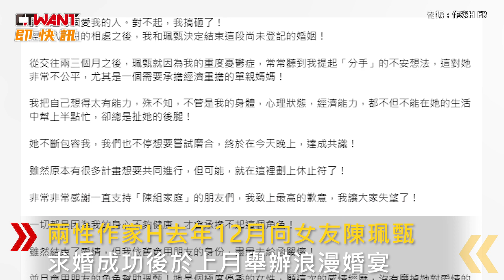CTWANT 娛樂新聞 / 作家H分手開直播淚訴「有心魔」 認想挽回陳珮甄：還當是我太太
兩性作家H去年12月向女友陳珮甄求婚成功後，於上月舉辦浪漫婚宴，沒想到24日他無預警宣布分手消息，兩人還各自在社群發長文開撕，25日晚間H開直播為自己的私人感情事占用社會資源向外界道歉，淚崩直言因為自己很認真地談這段感情，不管生病、罹癌，女方都願意和他在一起。作家H透露，分手前2天雙方還討論未來生活，很懷念一起帶著小孩遊玩的回憶，而兩人鬧翻的起因則是他詢問陳珮甄是否知道他擅長什麼、不擅長什麼，陳珮甄當時回答不想聊，當晚就各自睡覺，作家H接受不了提分手，說完卻又後悔，澄清自己並非恐怖情人，直到現在還是把對方當成自己的太太，但除非陳珮甄主動聯絡，否則他不會打擾對方的生活。